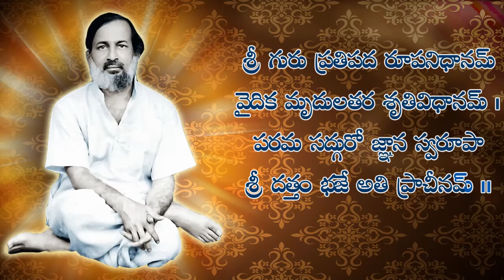SRIMAD BHAGAVAT GITA | SANKYA YOGA | PART (35 of 39)